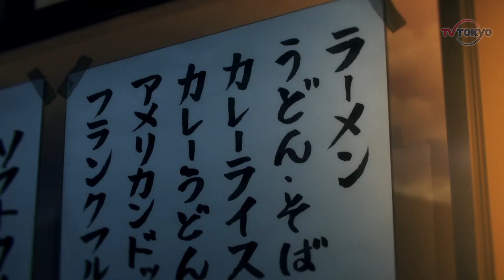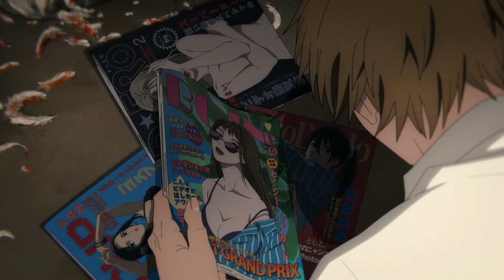CHAINSAW MAN - MENTAL BREAKDOWN (Episode 2)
Welcome back Devil Hunters. Chainsaw Man is well underway now, and before you know it we’ll be introduced to characters at a faster pace than ever before. For now, let’s take a closer look at Makima, meet Aki Hayakawa, and say hello to the loudest and proudest Fiend: Power! She’s got very little to say and she’s going to say it as emphatically as possible.

Additional editing by Ghostcat Allan (me)

Mental Breakdown is my series in which I go more in depth and discuss an entire show/movie rather than briefly talking about it as I do in many other videos. It's like anime analysis except I'm unintelligible and moderately funny.

Mighty No. 9 – Stage 6
Gurren Lagann - Rap wa Kan no Tamashii Da!

Anime and Media:
Chainsaw Man
One Piece
Gurren Lagann

Title: CHAINSAW MAN - MENTAL BREAKDOWN (Episode 2)

00:00 - Intro
00:32 - Mental Breakdown
07:05 - Other Thoughts
07:39 - ED Review
08:12 - Thank you for watching!